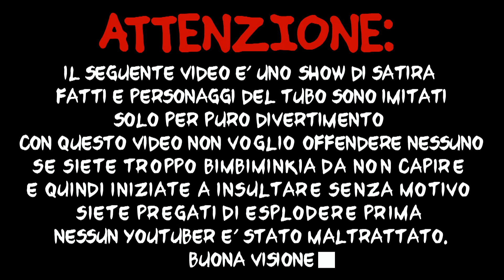Dexter è meglio di Favij? | MAI DIRE TUBE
Dexter è meglio di favij? scopriamolo con questo mitico episodio
di Mai dire tube, ne vedrete delle belle!

▬▬▬▬▬ LINK SOCIAL ▬▬▬▬▬

▬▬▬▬▬ PER SUPPORTARMI ▬▬▬▬▬

◽ Lista Desideri Amazon
◽ Lista Della Spesa
◽ La mia Attrezzatura & Componenti Pc

ATTENZIONE: Una volta Iscritti, Si consiglia di Attivare la Campanellina 🔔
e di selezionare "tutte" per ricevere tutti i feed di questo canale, per non perdere i nuovi video, Grazie.